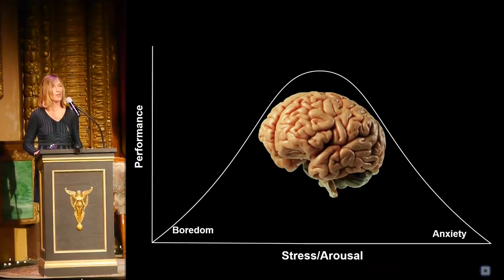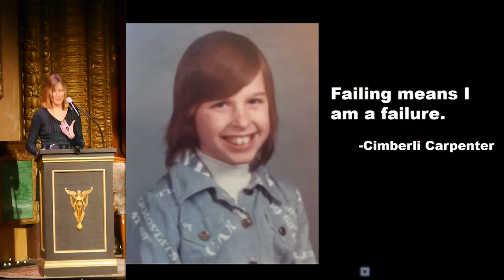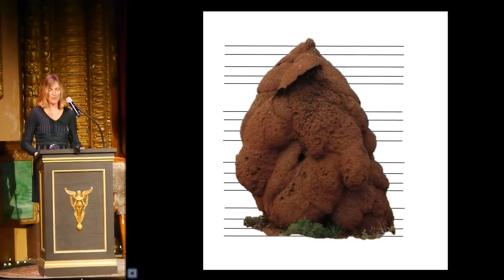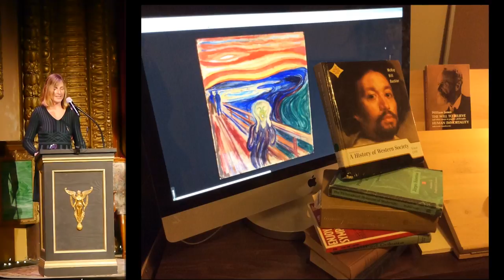Bozeman PK17 - Cimberli Kearns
Cimberli Kearns
Making Learning Hurt So Good